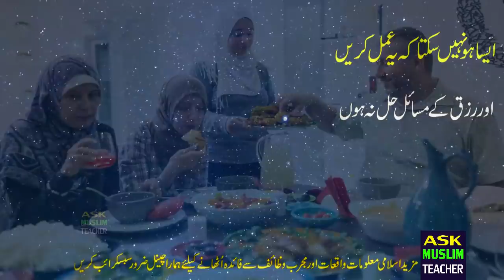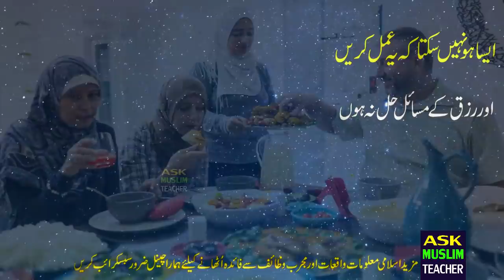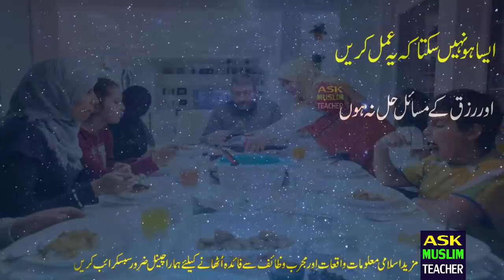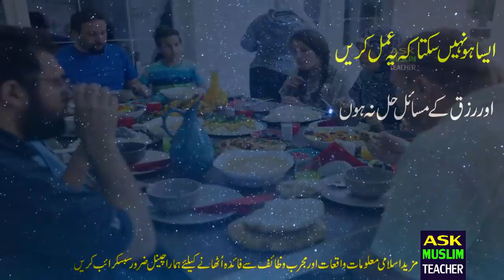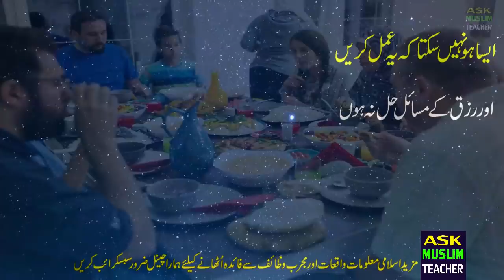Aik Amal se Rizq Ki Tangi Ka Masla Hal - Rizq Mein Izafa Hoga - Rizq Mein Barkat - Rizq Ka Wazifa